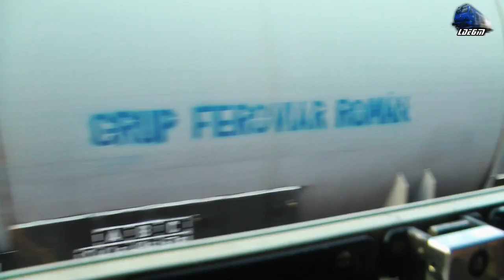Trenuri & Activitate Feroviara pe Magistrala 300/Trains & Rail Activity on Line 300 - 21 June 2017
1:In R3075 - Cluj Napoca - Oradea - Fluieroasa/Whistle Loco 060-DA/LDE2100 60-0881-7 RO-SNTFC~Suncuius-Tileagd
2:IR15724 - Oradea - Cluj Napoca - Automotor Duewag VT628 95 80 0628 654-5 IRC ~Suncuius
3:IR1932"Bihor" - Oradea - Mangalia - Piranda~GM 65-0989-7 RO-SNTFC~Vadu Crisului
4:Mnevra/Shunting - 060-DA/LDE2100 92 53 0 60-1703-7 RO-DBC~Alesd
5:R3646 - Oradea - Bratca - Automotor Sageata-Albastra~Desiro VT642 DUM RO-SNTFC~Alesd-Telechiu
6:IR363-2"Ady Endre" - Budapesta Keleti - Cluj Napoca - GM 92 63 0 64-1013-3 RO-SNTFC~Alesd-Telechiu
7:IR1536 - Timisoara Nord - Cluj Napoca - Automotor Sageata-Albastra~Desiro VT642 DMU RO-SNTFC~Tileagd
8:Manevra/Shunting - LDH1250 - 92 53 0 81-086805 RO-TFC~Tileagd
9:IR1934 - Satu Mare - Bucuresti Nord - GM 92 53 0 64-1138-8 RO-SNTFC~Tileagd
10:Manevra/Shunting - LDH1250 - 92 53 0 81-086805 RO-TFC~Tileagd

21 June 2017